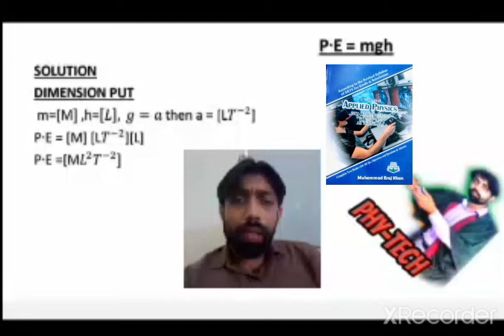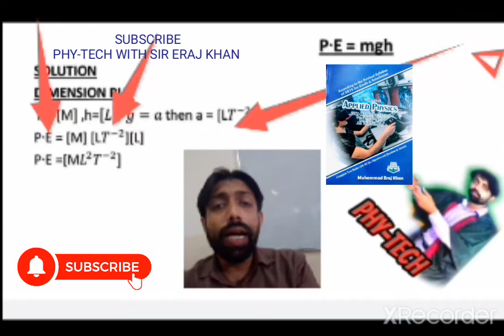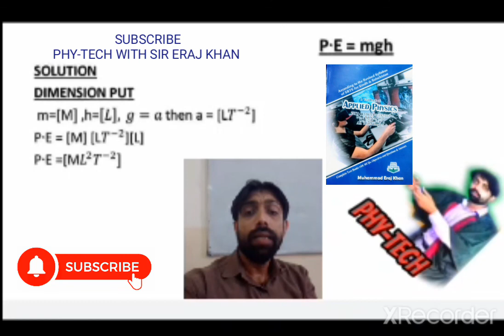DIMENSION OF POTENTIAL ENERGY